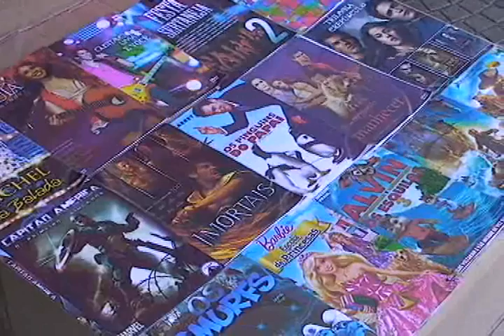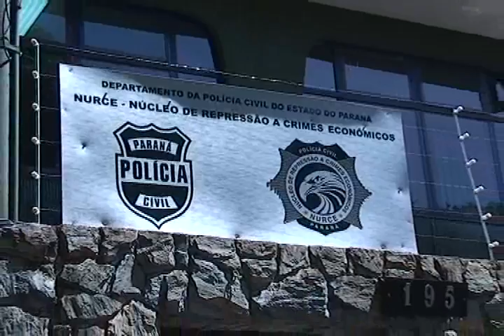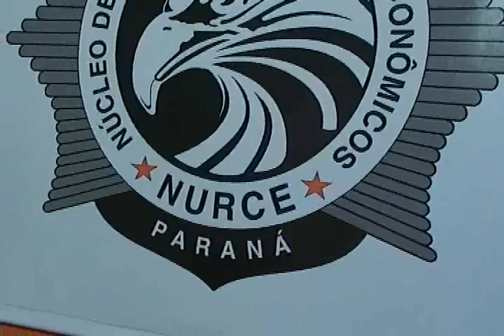AVI PIRATARIA EM MARINGÁ DIMINUI EM RELAÇÃO A LONDRINA